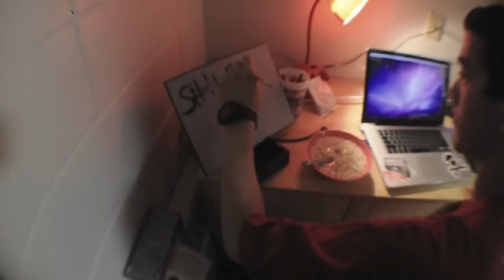DORMLYFE™ Presents: Carpet Munchies